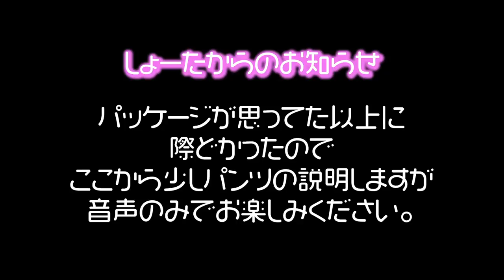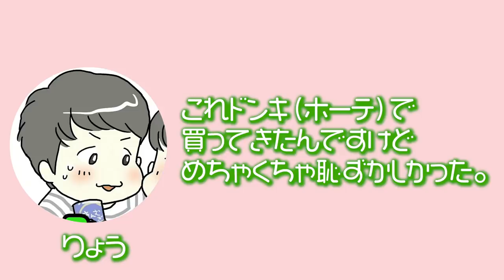【ゲイカップル】ドッキリを仕掛けたらガチで誘われた。【BL】（gay couple）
グッズはこちらを販売してます！
2020年10月31日（土）21:00から
2020年12月25日（金）23:59までの
期間限定販売になってます！

Qこのとき実際誘われてると思いましたか？
Aワンチャンありだとおもいました(しょーた)

そんな感じで気ままに更新してます！
時間あるときみてみてね！

音源様